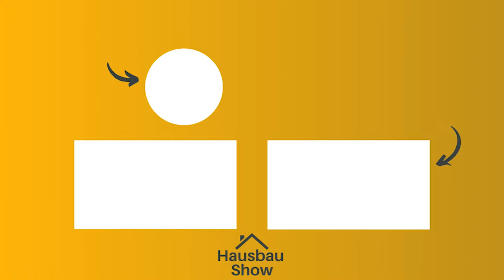Haus bauen in Spanien | auf Mallorca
Im heutigen Video sprechen wir über die Vorraussetzungen und Möglichkeiten ein Haus auf Mallorca zu bauen.

Ihr habt noch nicht genug? Dann schaut gerne bei  @abetterplace_architekten  vorbei, hier gibt es jeden Sonntag eine neue Grundrissshow!

Ihr interessiert euch mehr für ein Fertighaus? Dann schaut gerne auf unserem anderen Kanal vorbei

🏡Über uns:

Hausbauexperte prüft für Sie die wichtigsten Unterlagen und Dokumente, die während dem Hausbau auf Sie zukommen. Zb. Angebote, Werkverträge und Bau- Leistungsbeschreibungen.